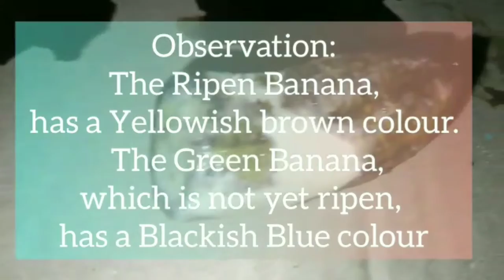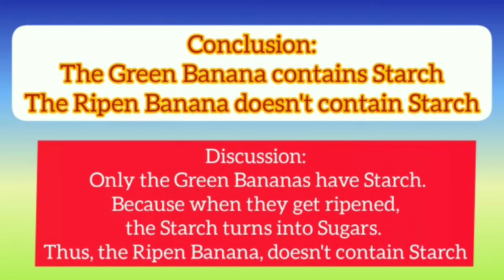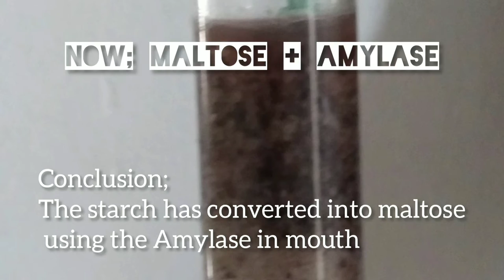Two Easy Science Experiments to test Food Samples. Kids Learning with Sethu and Sanu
Hi Friends

Timestamps
Intro- 00:00
Experiment 1- 00:05
Experiments 2- 01:11